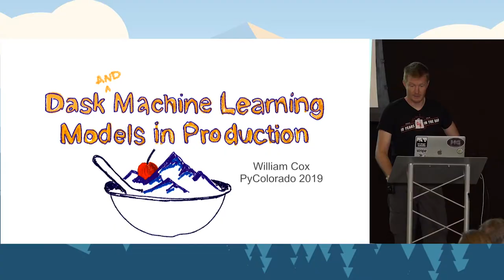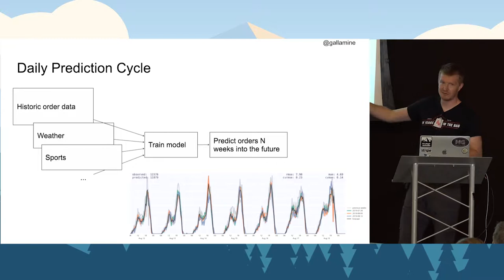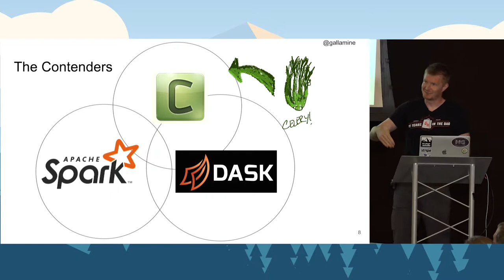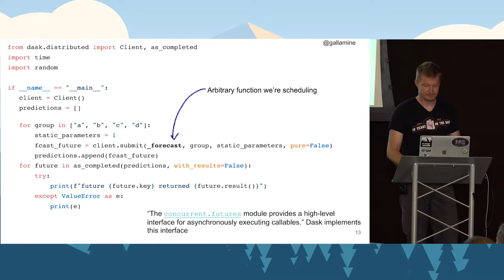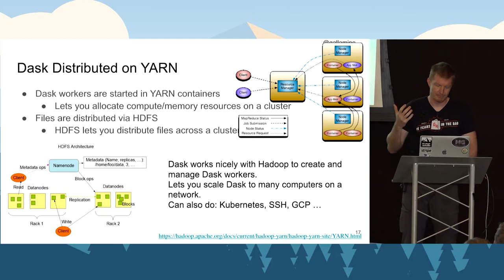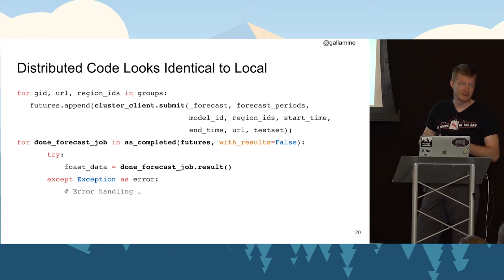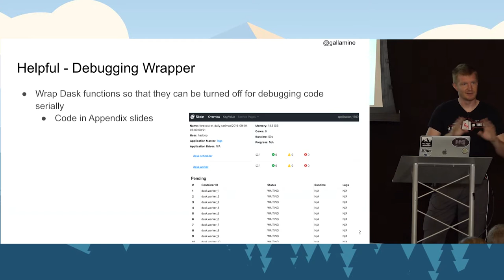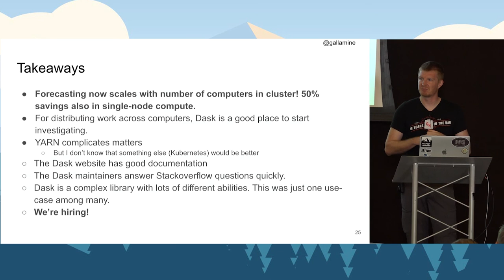William Cox: Using Dask to Distribute Machine Learning Jobs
Dask is a light-weight, Pythonic, library for doing distributed computation. I’ll talk about how we use it to run machine learning forecasting jobs, and how the library might benefit your machine learning or data science work.